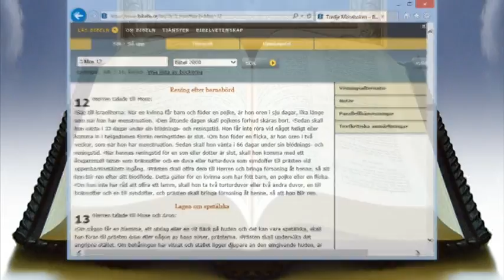Gud utför kirurgi